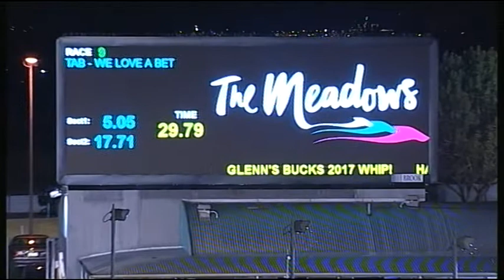MEA SAT 18 MAR 17 R9